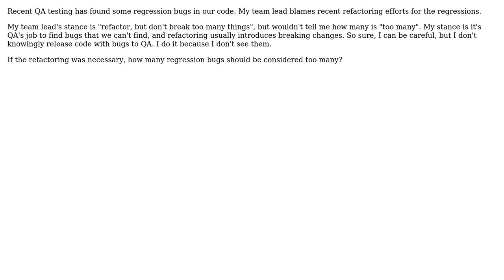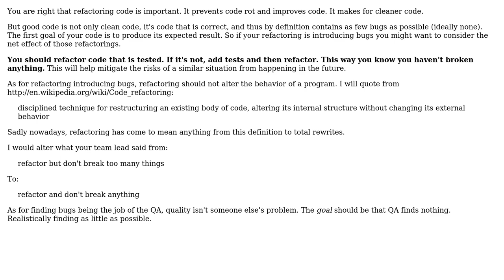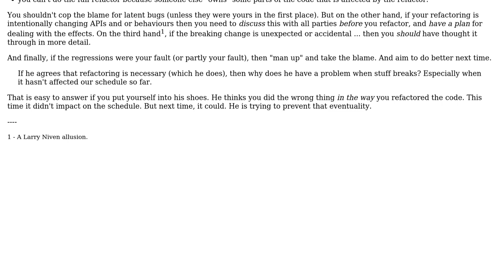Software Engineering: How many regression bugs from refactoring is too many.? (2 Solutions!!)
Software Engineering: How many regression bugs from refactoring is too many.?

With thanks & praise to God, and with thanks to the many people who have made this project possible! | Content (except music & images) licensed under CC BY-SA | Music | Images & others | With thanks to user Stephen C user poke user John Doe user Gilles and the Stack Exchange Network Trademarks are property of their respective owners. You are responsible for your own actions.